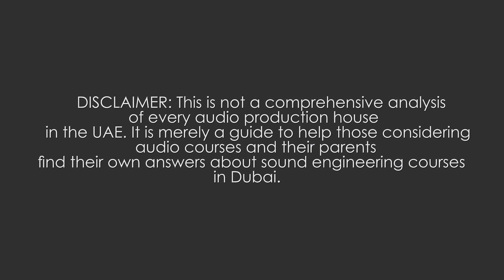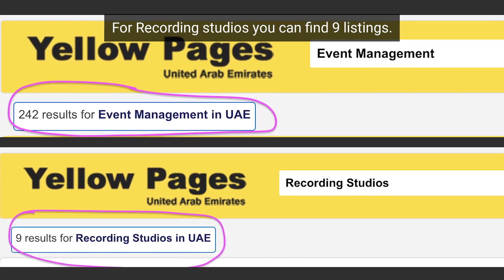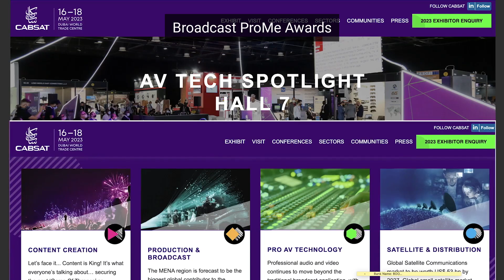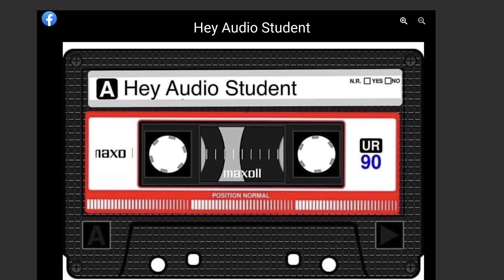Are You Considering A Sound Engineering Course? Take Less Than 6 Minutes And Check Your Job Options.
Sound Engineering Course aligned with job opportunties. Please find desktop research tips to help you decide which sound engineering course is best for you.

Made especially for newcomers to audio engineering, and parents of those students considering which audio engineering course is best for you. Take 6 minutes and you might save lots of heartache, money and time.

Part 1 - Sound Engineering Roles

Part 2 - (1 minute 50 seconds) Job Options and desktop to research tips to find where are the sound engineering jobs.

Any comments are welcome, maybe your experiences can also help others.

Video Links

Hey Audio Student - employability Poll

Credits

Thank you to my industry partners Seven Stars Events

Patiently and expertly filmed by Dario and the team

Music Title “Free Flowin'” licensed via Music Vine Artist: All Good Folks

Image Credits

Chapters:

00:00 - Intro
00:26 - Recording Studio Engineer
00:48 - Broadcast Engineer
01:01 - Game Audio
01:22 - Live Sound Engineer
01:54 - Employability Options
02:27 - Mastering Studios
02:42 - Post Production Studios
03:13 - Game Audio Studios
03:48 - Live Sound Work Places
04:07 - Trade Shows
04:42 - Job Portals
04:58 - Groups & Forums
05:09 - Sound Engineering Employability